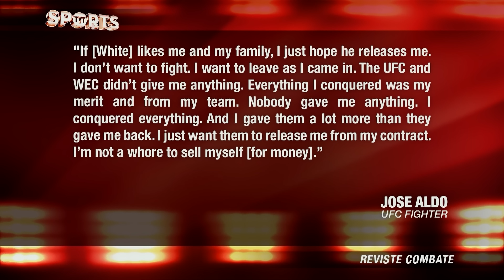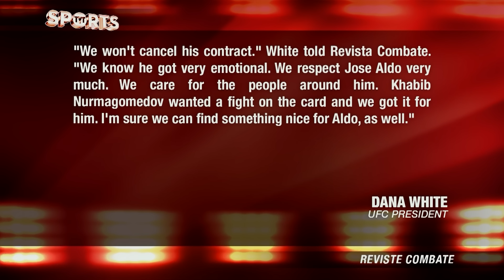JOSE ALDO Blasts Dana White and Threatens Retirement [McGregor OWNS UFC 205 Press Conference]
Jose Aldo took to Reviste Combate where he demanded a release from his UFC contract or he would retire from the UFC. Dana White believes that Aldo is simply being overly emotional and that he will calm down, and also that if he wants a fight at UFC 205 he will make it happen. Aldo only wants McGregor, and a shot at redemption for the Featherweight title, which McGregor will likely have to abandon if he beats Eddie Alvarez at Lightweight in November.

McGregor vs. Alvarez ADDED to UFC 205 [WTF Is the UFC Doing with the Featherweight Division?]